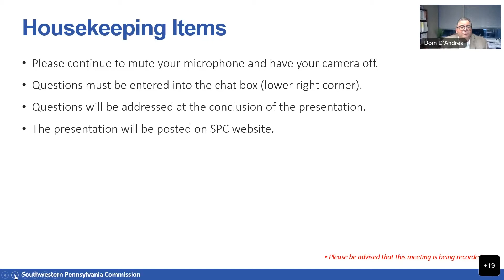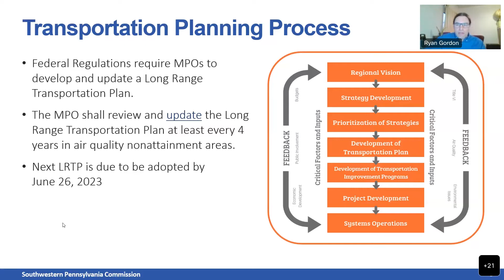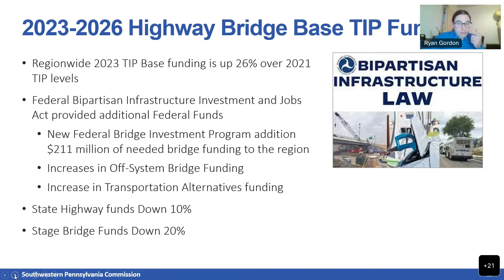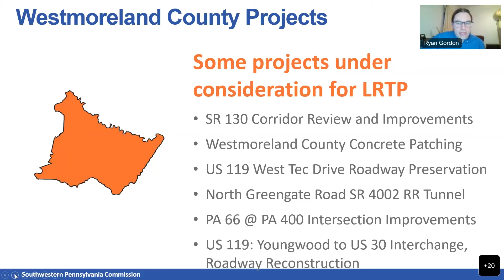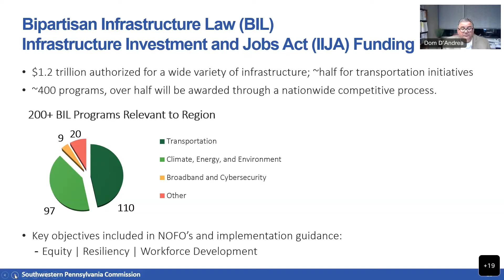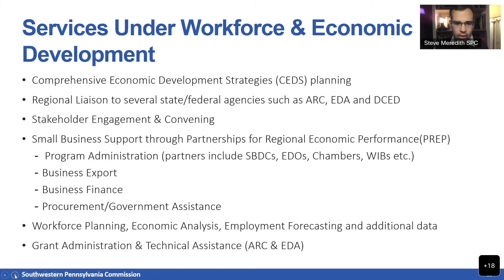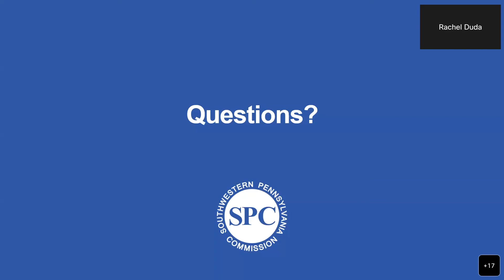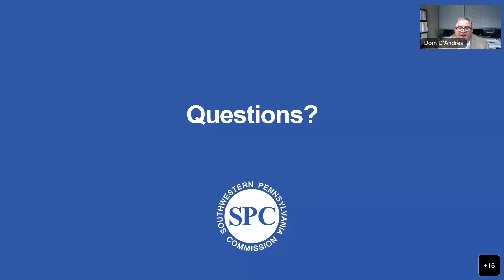November 22, 2022 - Westmoreland County PPP - LRP Update